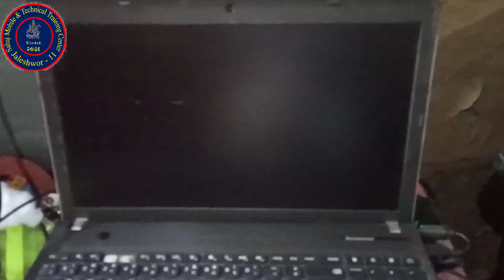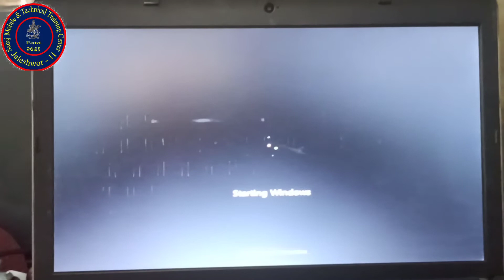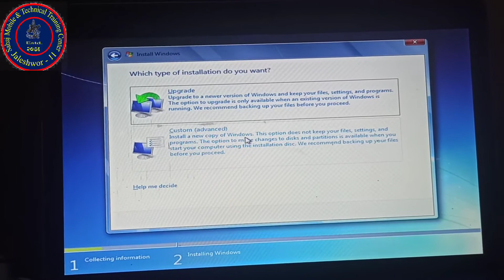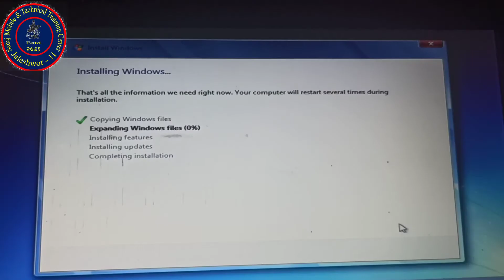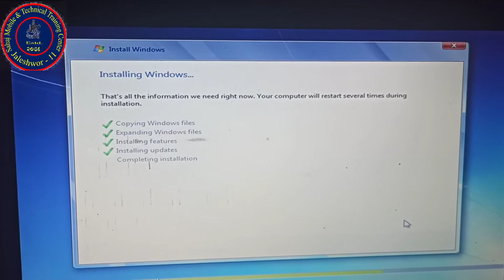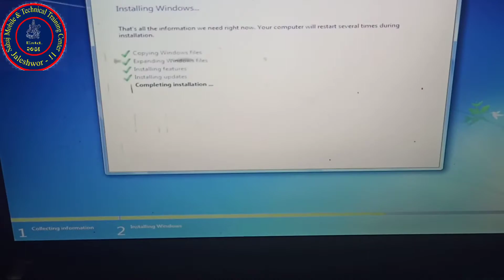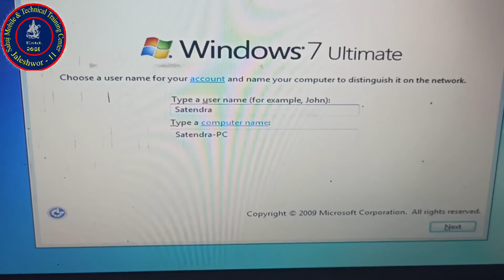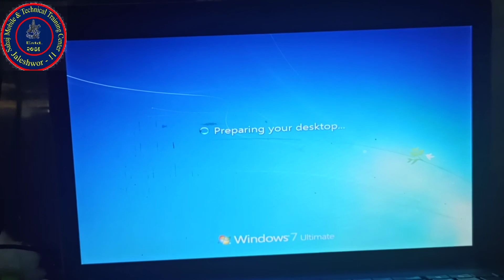How to Download & install windows 7 ultimate 64/32 bit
Aap iss video ko dekh kar apana laptop aur pc mein aasani se windows download aur install kar sakte ho.